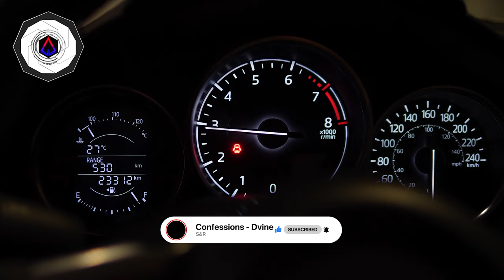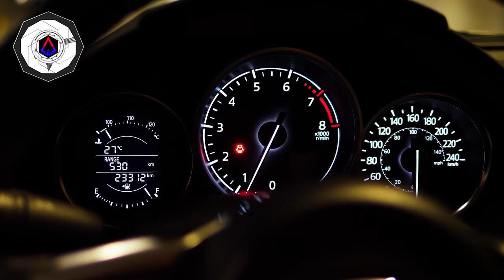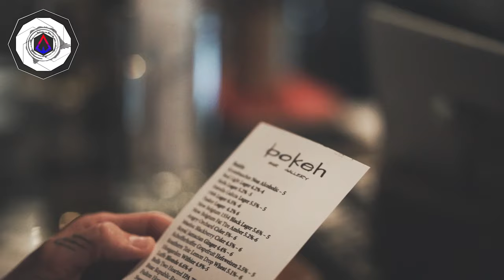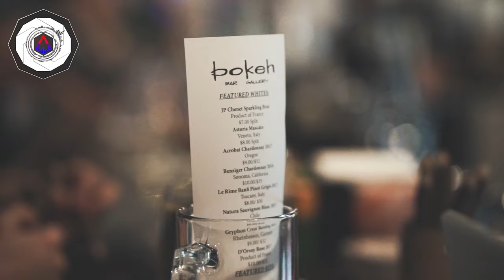S&R Live Your Life With Music (Mix Of The Week Episode 1)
S&R Live Your Life With Music

Video Edit By Steeve
Studio: Project Creative Contents Studio (ProjectCC Studio)

📽️ Video Source & Licensing: Pexels And Mixkit

Note: All videos from Pexels, Pixabay & mixkit.
On our channel can be use and reuse by all subscribers and community members.
It's Free so enjoy.

No attribution is required. Giving credit to S&R is not necessary but always appreciated.

🎵 Background Music
Title: All About You
Artist: Civet Cat

🎵 Title: Allegiance
Artist: Dvine

🎵 Title: Bring The Rain Inside
Artist: Jones Meadow

🎵 Title: Confessions
Artist: Dvine

🎵 Title: Enzo
Artist: Jones Meadow

🎵 Title: Even After
Artist: Dvine

🎵 Title: Hope You Don't Mind
Artist: Ceen

🎵 Title: I Could Do
Artist: Dvine

🎵 Title: Milo's Mystery
Artist: Sum Wave

🎵 Title: Read My Thoughts
Artist: Civet Cat

All You Need To Know About Licensing